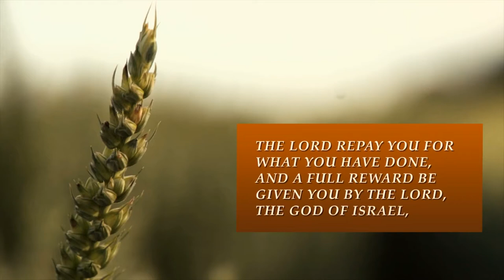Keslinger | 05/19/19 – Ruth: The Wings of Hope – Redemption of Romance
Sterling Moore – Ruth 3:1-18